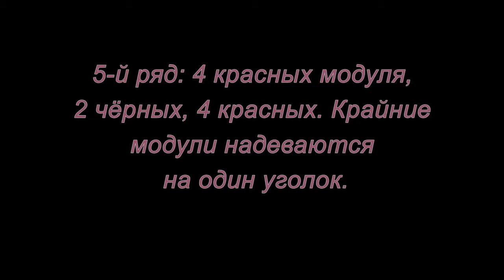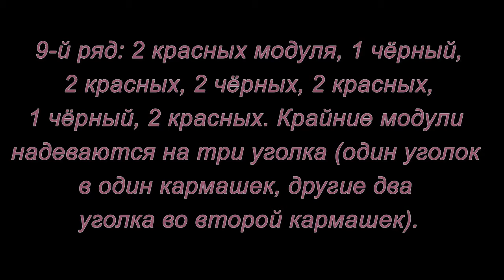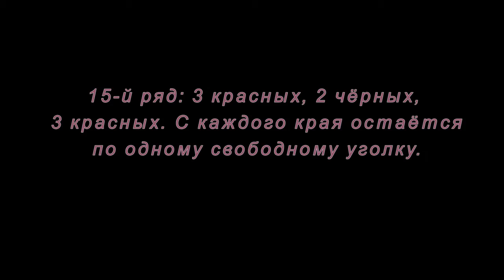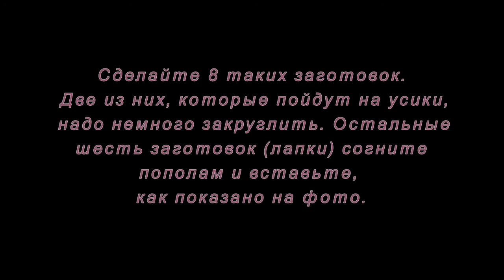Модульное оригами. Божья коровка. Мастер-класс.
Как сделать божью коровку из модулей оригами смотрите в этом мастер-классе.